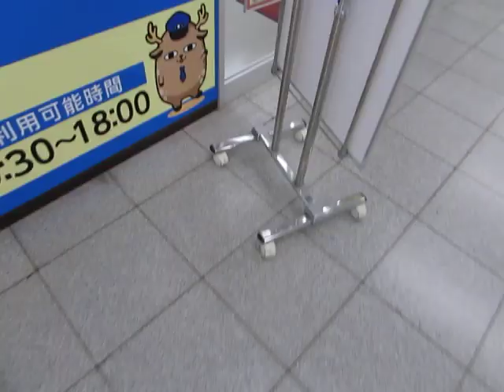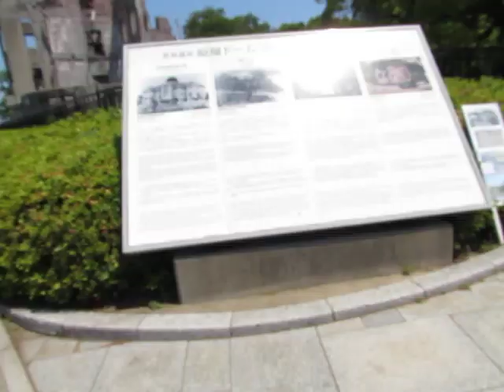Roy W. Howard Japan Trip 2015: Day 4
A day spent mostly in Hiroshima!